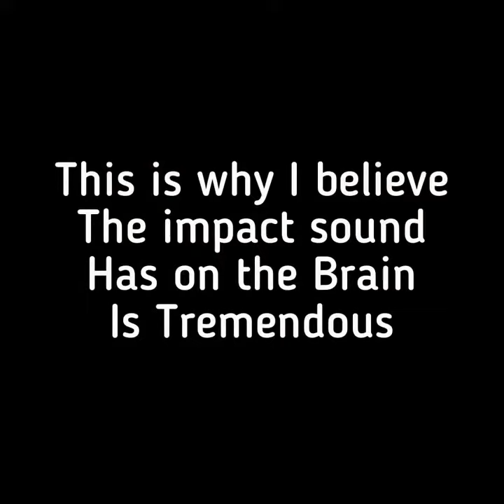DEMO! My favorite Dog Therapy Videos on YouTube that WORK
My favorite Dog Therapy Videos on YouTube!